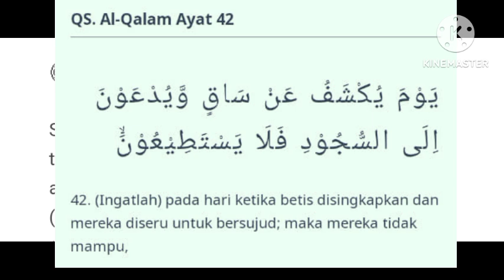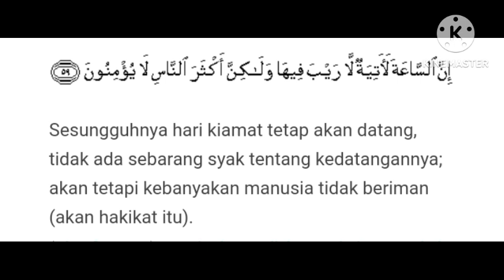TADHABUR SURAH AL-GHAFIR AYAT 59: PELBAGAI MAKSUD HARI QIAMAT